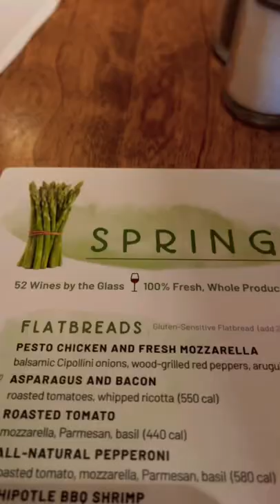What I eat in a day | Celebrating 10K subscribers 🎉🥳🎊👏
Going out to eat at Seasons 52 to celebrate 10K subscribers

✰ 𝐀𝐁𝐎𝐔𝐓 𝐌𝐄 ✰
I’m Ryan Johnson. I run the Youtube channel Intermittent Fasting with Ryan. I have struggled with my weight my entire life and have followed many yo-yo diet plans and lost weight, only to put it back on. In 2020 I committed to a slow and steady approach with intermittent fasting and have lost the weight and kept it off. I’m Just a regular guy trying to get off of yo-yo diets. Follow me as I cover my journey and my experience with intermittent fasting. I’m no expert. Just trying to figure this stuff out and love sharing the journey.

But here's the great thing, it doesn't charge you anything extra. It's like a sales referral. And here is another GREAT thing, you don't even have to buy that item. Once you click on the link, anything you purchase on amazon from that device in the next 24hrs is credited to me.

𝐒𝐇𝐎𝐏 𝐌𝐘 ESSENTIALS:
Instant Pot
Air Fryer
Sous Vide
Nutri Bullet
Food Scale
Atomic Habits (Book)